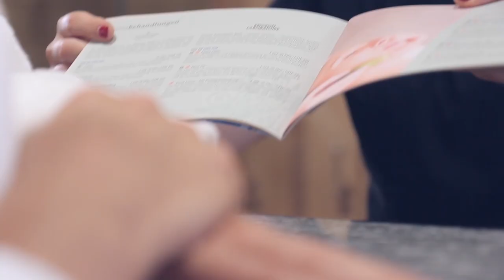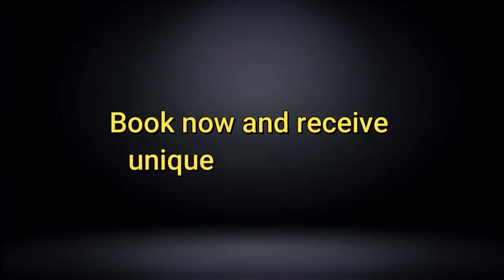Kulm Hotel St Moritz Switzerland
The Kulm Hotel is famous for its hospitality and luxury amenities. Sitting in St. Moritz in beautiful Switzerland, the Kulm Hotel St. Moritz showcases all the scenic views of St. Moritz’s Lake and the Engadine Mountains.

Moreover, it is the ultimate retreat in the country's heart for a stay full of unparalleled hospitality. You'll also enjoy the classic ambiance and a wonderful living experience that enriches the senses of every visitor.

As a valued guest, you are welcomed at the hotel by the polite staff. They remain available at your service 24/7, ensuring an unforgettable living experience. You can enjoy the time of your life at this amazing place that leaves no stone unturned in delivering a supreme ambiance to spend quality time with your loved ones.

Known for its peaceful ambiance and natural landscapes, the Kulm Hotel St. Moritz’s is the true reflection of efforts put into place. This makes it an exciting place to spend time with family and friends. It is an escape from the hustle-bustle of the World that retains all the goodness of nature, and the hospitality is as welcoming as ever.

The resort was established more than a century and a half ago in 1864. However, it has a history of providing hospitality that resounds with luxurious care for all its visitors. Apart from a sense of respect and comfort, the Kulm Hotel St. Moritz’s is synonymous with providing several “firsts” since its inception.

The hotelier Johannes Badrutt is the founder of this luxurious hotel. She constructed an elite facility to cater to the guests' comfort and convenience from all parts of the world. With the warm hospitality and leading ambiance, it is one of the favorite hotels for tourists looking to spend quality time on a memorable trip to Switzerland.

The Kulm Hotel St. Moritz exudes luxury not only in its care and hospitality but also in the location. Situated in the proximity of the Lake St. Moritz’s and the Swiss Alps, the luxury hotel’s location is considered prime.

It sits a mere 5-minute walk away from the town’s funicular. The views, natural landscapes, and walks feast refresh the tourists. The location of the Kulm Hotel St. Moritz also offers calmness and peace in every imaginable way.

The resort defines beauty, elegance, and luxury since its establishment and continues to do so with the changing times of the modern century. Furthermore, the space features a total of 172 guest rooms that vary in size. The focus of the setting of the rooms is on keeping the comfort of guests in mind.

The idea has forever remained for the guests to rest in luxury and comfort, and the Kulm Hotel St. Moritz has always kept up to its guests' needs in this matter. Besides, the visitors have responded by feeling refreshed after their stay in the hotel's comforts and enjoying their activities.

Switzerland is a land of natural beauty, further enhanced by classic and traditional hospitality. The Kulm Hotel St. Moritz remains unchallenged in its tradition of offering comfort to its guests with well-decorated rooms and suites.

Having recently been given a makeover, the hotel now boasts 40 new guest rooms redesigned by Pierre-Yves Rochon, a famous French interior designer, and architect. The designer is famous for his luxury hotel designs and has brought his style to the Alps in this makeover.

In the summer, the privately owned 9 hole golf course invites guests to play a round of golf with amazing panoramic views.